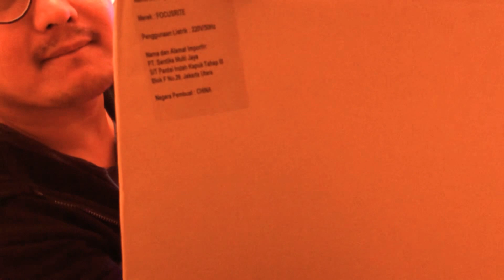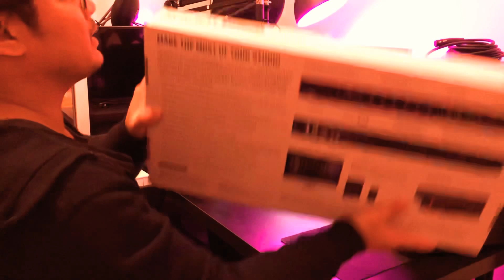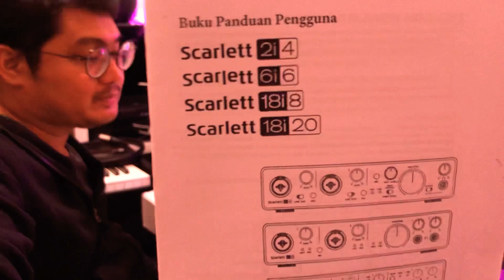buset, segede ini sebanding dengan harganya ga ya? (unboxing focusrite scarlett 18i20)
Unbox Audio Interface / Soundcard Focusrite Scarlett 18i20